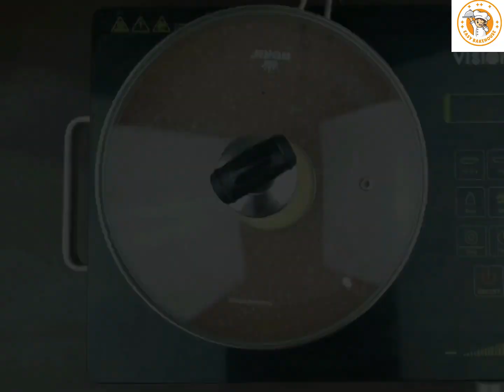Japanese Pan Cake Recipe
Hi Viewers,
Today I make a recipe about Japanese Pan Cake Recipe
Perfect Pan Cake Recipe
How To Make Pancake
Easy Pancake Recipe
Easy and Quick Japanese Pancake